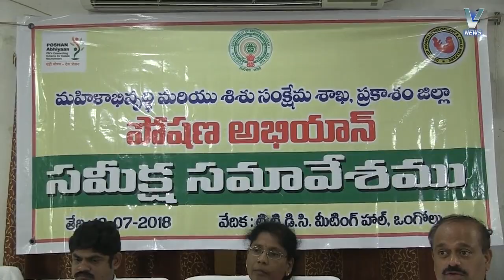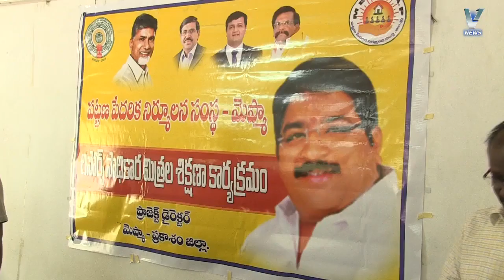18.07.2018 V NEWS 02.00 PM PART 01